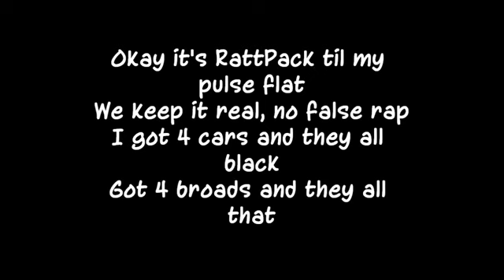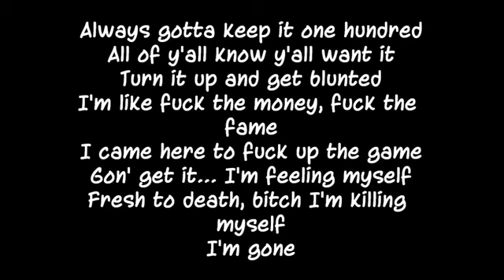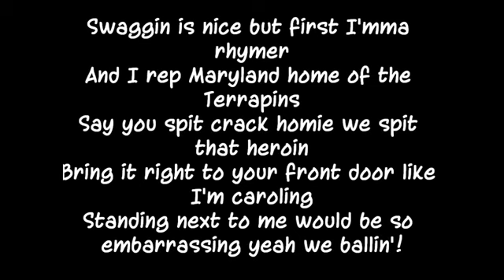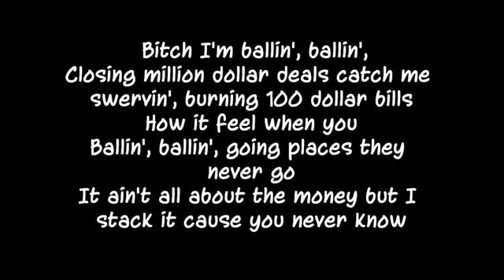Logic - Ballin Ft Castro Lyrics